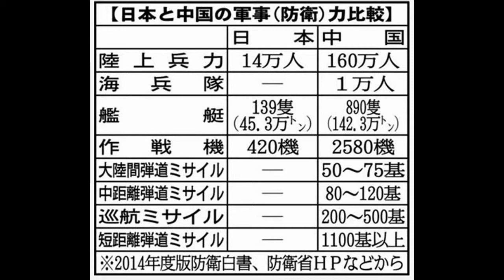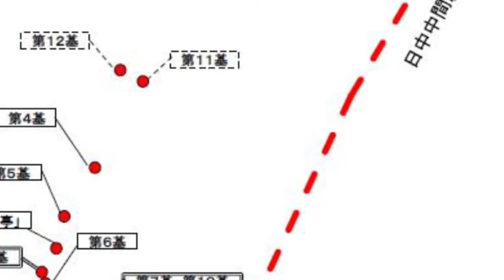中国による尖閣諸島、大型ガス田開発の現状です、日本ではかなり脅威です。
中国による、尖閣諸島占領計画、沖縄県近くに、大規模ガス田開発して居ます、中国大規模基地計画も考えられますね、非常に危険な状態です、しかし、中国工作員が凄いですね。